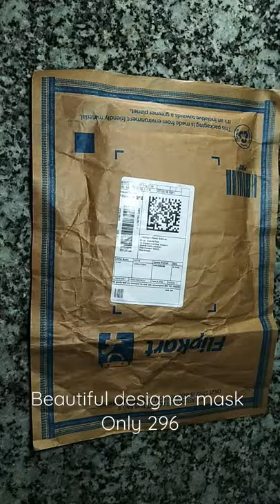Flipkart designer Mask for women 3mask₹ 296 only